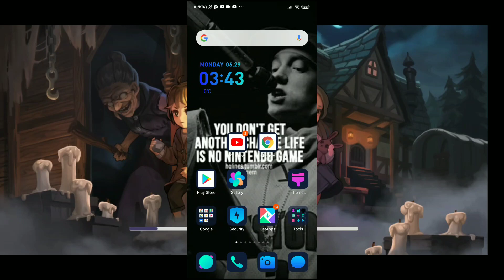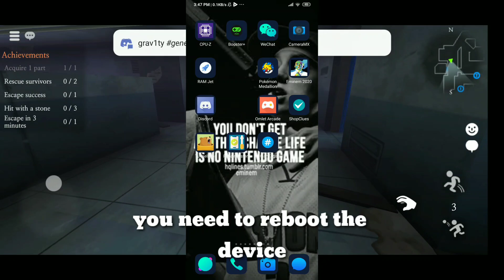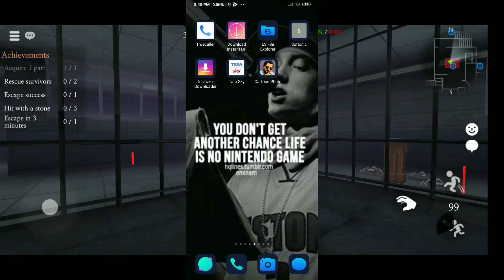How to fix loading screen in Granny's House - Multiplayer Escapes